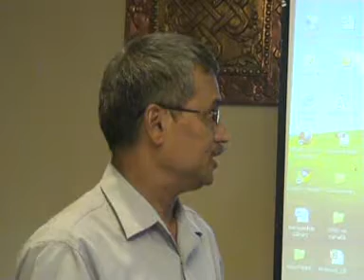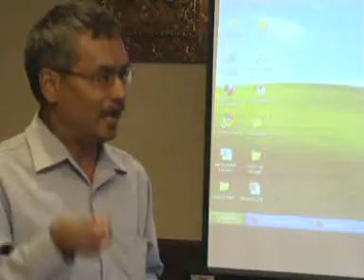GSDL KOHA: National Workshop: Day I-Dr. Mohan Raj Pradhan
This is the speech by Dr. Mohan Raj Pradhan during the inaugural session of the "National Workshop of Greenstone Digital Library and KOHA Integrated Library System held at Hotel Park Villiage, Budhanilkantha, Kathmandu, Nepal held on 22nd July 2010.